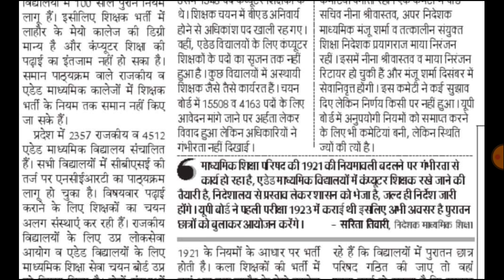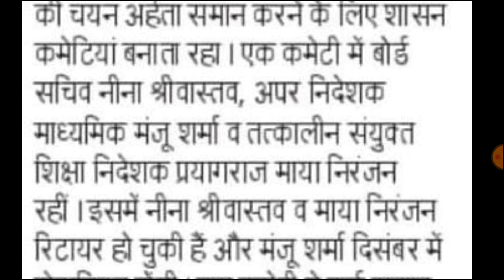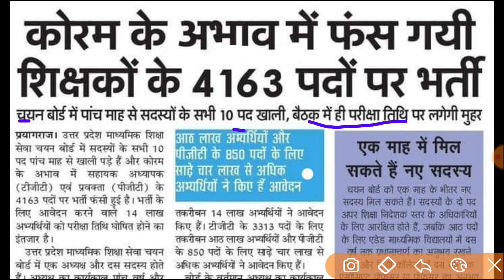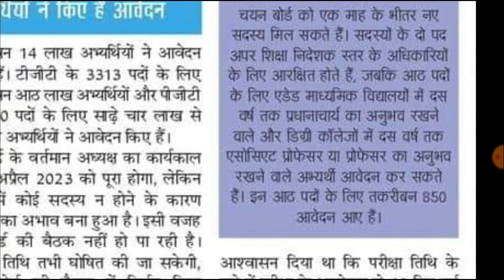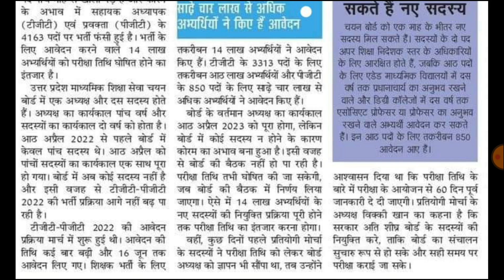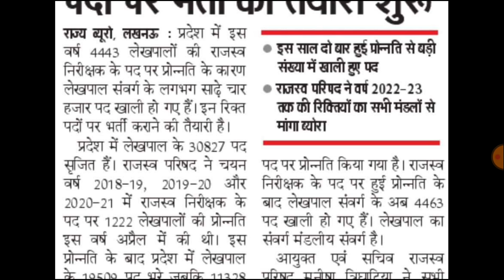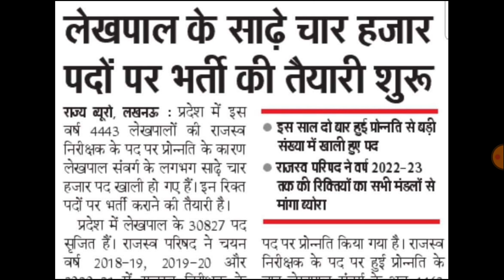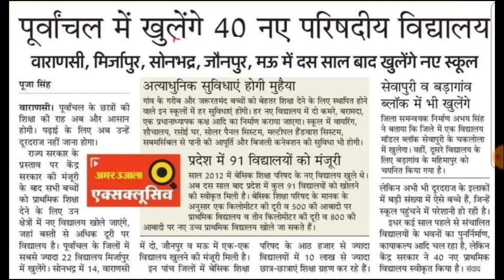TGT PGT EXAM DATE हो गया फैसला TGT EXAM DATE | TGT PGT CUTOFF | PRIMARY VACANCY | LT GRADE | LEKHPAL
up tgt pgt latest news today,up tgt pgt latest news,up tgt pgt exam date